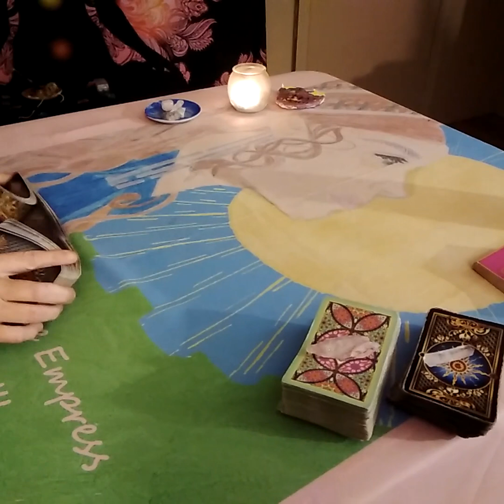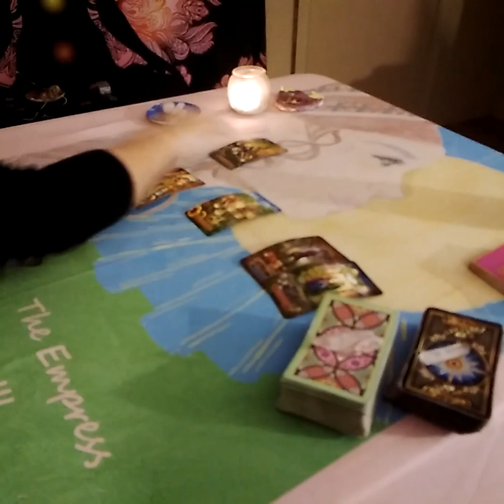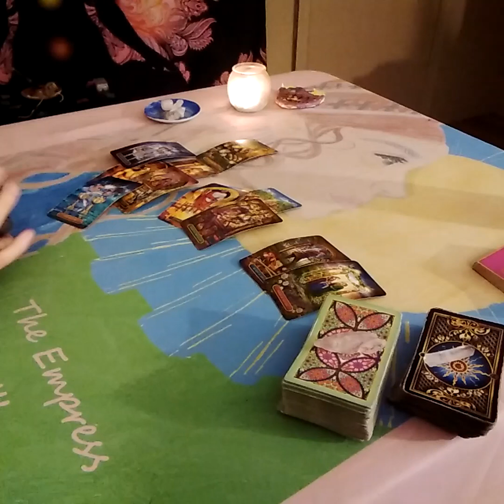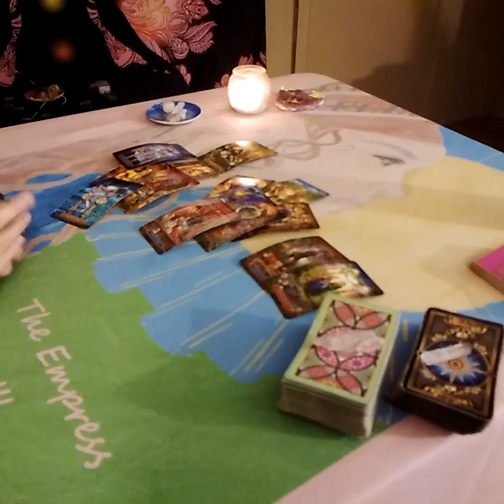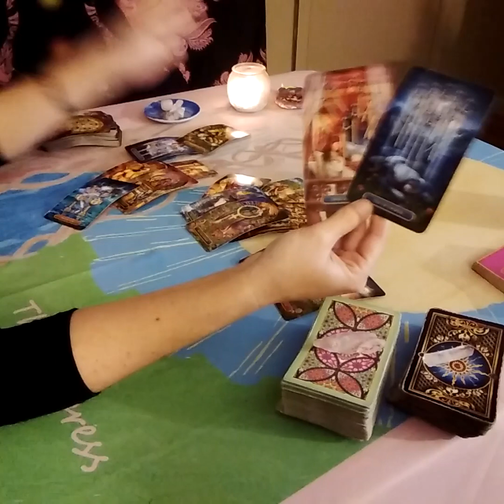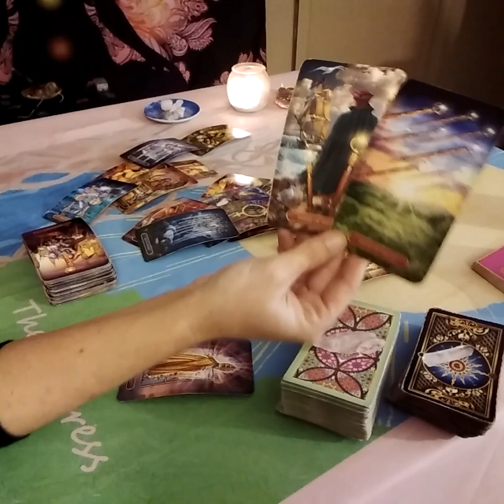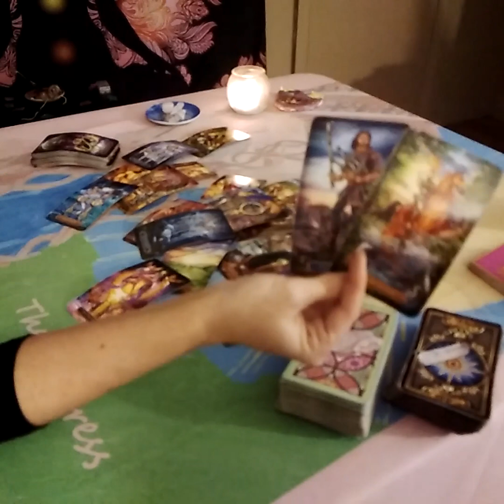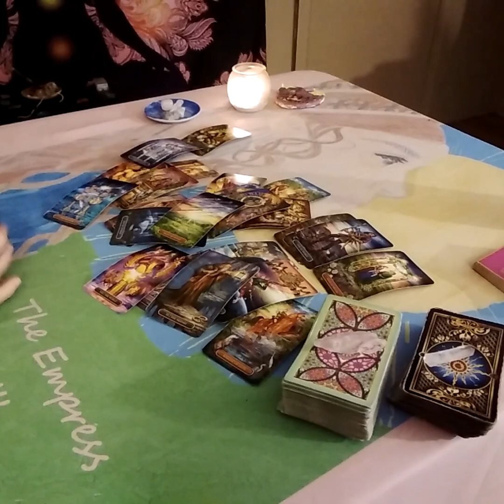Aquarius Love Tarot...Schemin' On Love....Immediate Future